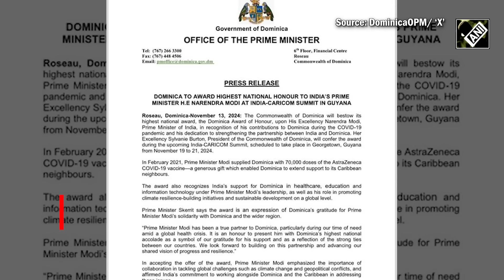PM Modi to be conferred with top awards of Guyana and Barbados, 19 global honours and counting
In the past 10 years, PM Narendra Modi has been honoured with top awards from countries across the world. Joining a list of countries, Guyana and Barbados will confer their top awards to Prime Minister Narendra Modi. Guyana will confer its highest national award “The Order of Excellence” on PM Modi during his visit. Also, Barbados will confer the prestigious ‘Honorary Order of Freedom’ of Barbados on PM Modi. A few days back, Dominica announced its highest National Award ‘Dominica Award of Honour’ to PM Modi. From Russia’s Order of St Andrew the Apostle Award to Legion of Merit by the US, PM Modi’s award list continues to grow. With these three awards, PM Modi’s international accolades reached 19 bestowed upon the Indian Prime Minister. PM Modi arrived in Guyana after concluding his successful G20 summit in Rio De Janeiro, Brazil